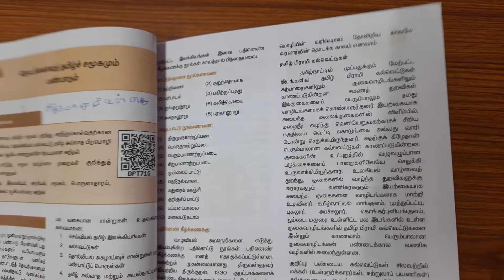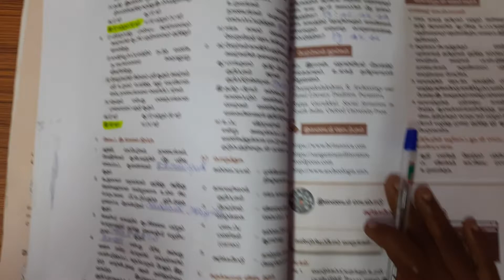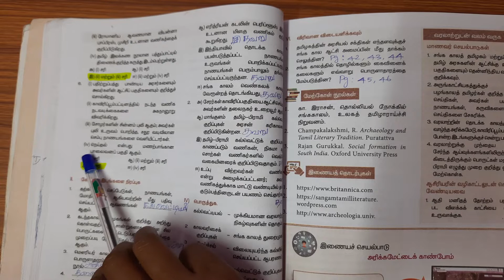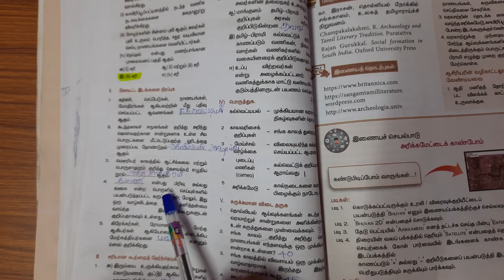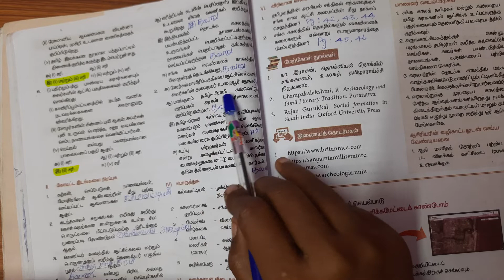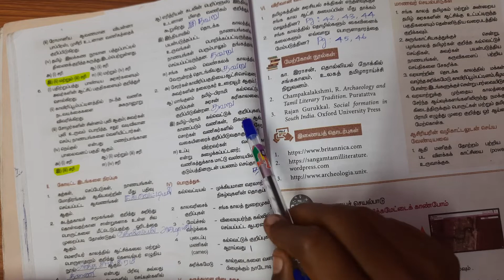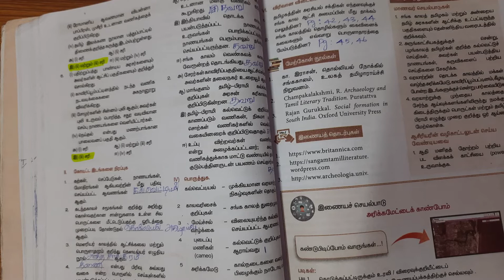9th std Social science 3 தொடக்ககாலத் தமிழ்ச் சமூகமும் பண்பாடும் Book Back Q & A 1 Mark